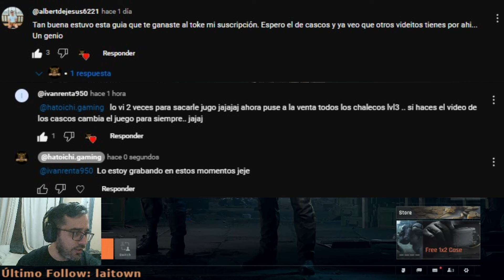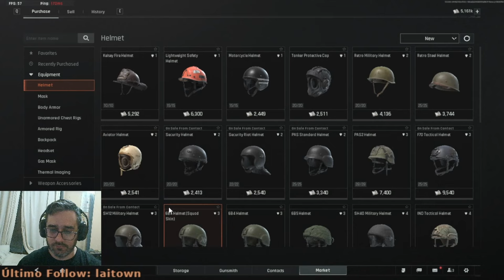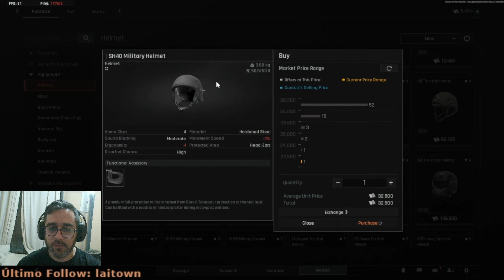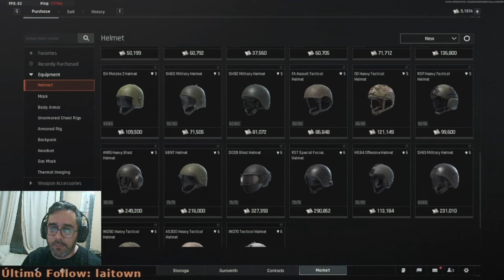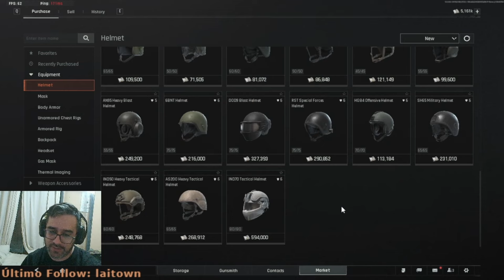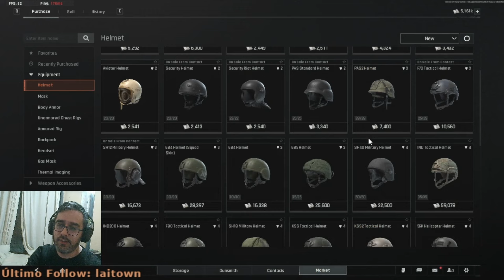SUPER TUTORIAL DE CASCOS!! - TODO LO QUE DEBÉS SABER!!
Desde ya muchas gracias, es un gran apoyo para que uno pueda seguir y mejorar su contenido.

Capitulos:
00:00 Intro.
01:39 Recomendaciones generales.
02:27 Zonas de protección del casco y su diferenciación con las armaduras.
04:33 Cobertura de orejas y auriculares.
05:53 Mi casco para profit favorito.
06:43 ¿Qué le podemos equipar a un casco?
07:34 Debuff de sonido.
08:37 Mis recomendaciones con respecto al debuff de sonido.
09:27 Durabilidad.
10:27 Materiales.
11:51 ¿Cómo saber cuando podemos equipar auriculares?
12:28 Cascos con auriculares integrados.
12:44 Algunas opciones rentables de cascos.
14:46 Visores.
16:38 Mi SKS.
17:24 Prueba de disparos a zonas desprotegidas.
17:50 Prueba de disparos a zonas protegidas.
18:18 Disparo a cara sin visor.
19:08 Recapitulamos.
21:00 Outro.